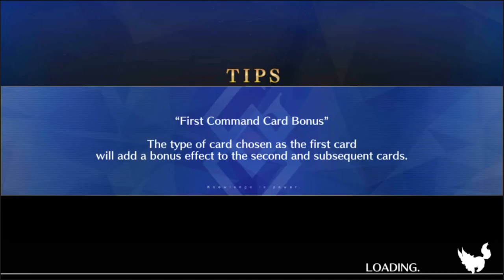Fate/Grand Order - Wolfgang Amadeus Mozart Interlude: Symphony of the Heroic Spirits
After getting kicked out of a bar, Mozart asks you to help him scare up money to pay off his debts...